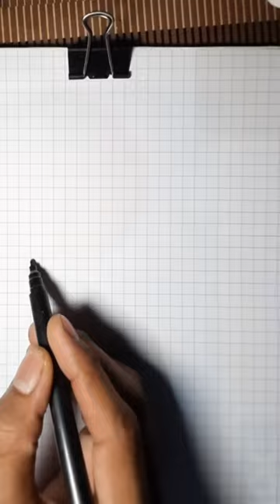How to Draw a Lion 🦁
Created by Nutala

Buy link-
Paper used in my video

Water color used in my video

Marker used in my video:-

Brush pen used in my video